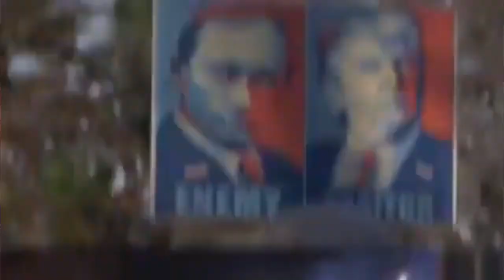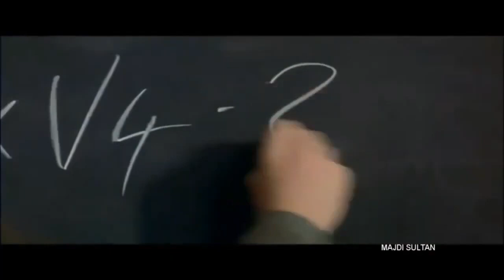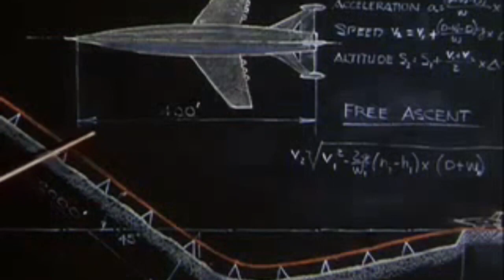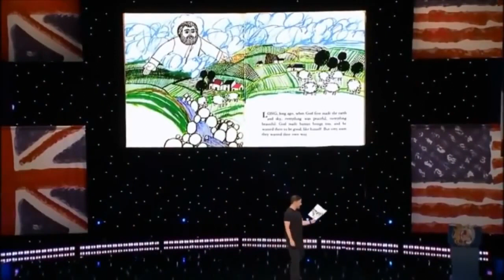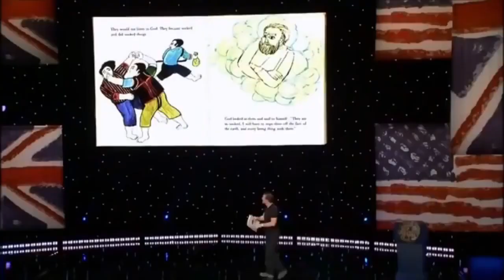Themi Adams- Noahs Ark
Ricky Gervais presents a humorous twist on the age-old narrative of Noah's Ark. Father Themi Adams readies his followers for an escapade, and Steve Carell, encountering God (portrayed by Morgan Freeman), is entrusted with the construction of an ark. Gervais injects satire into the story, delving into the absurdities of the scenario and encouraging contemplation on themes of faith and divine intervention. With his distinctive charm and wit, Gervais provides a whimsical interpretation that elicits both laughter and contemplation on the enigmatic aspects of life.